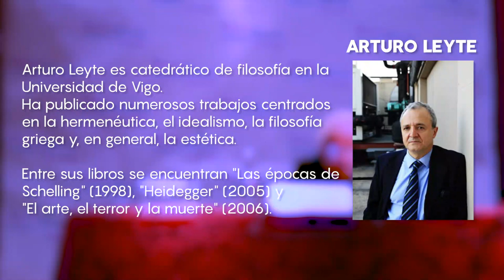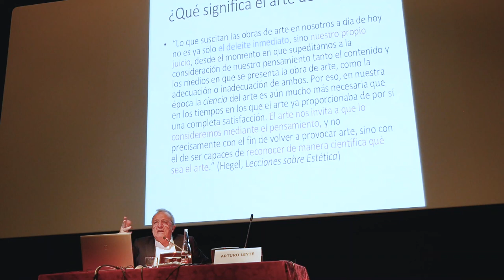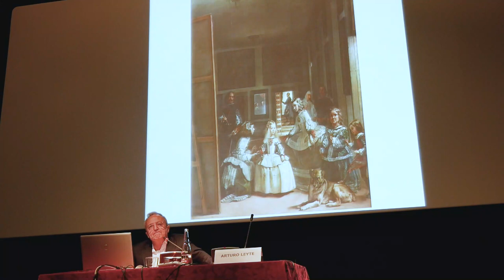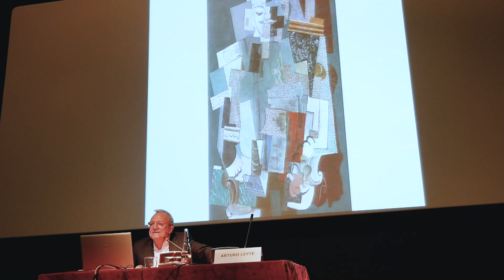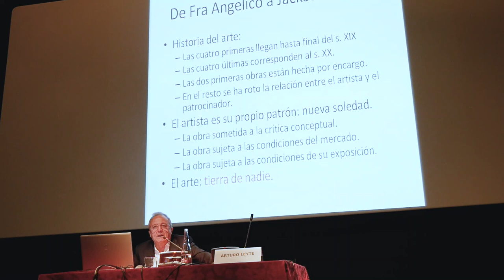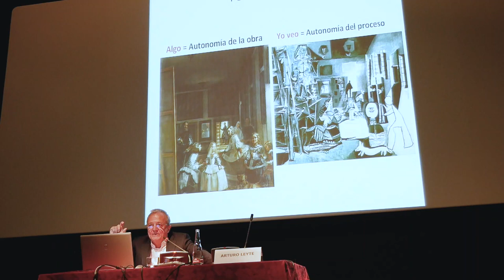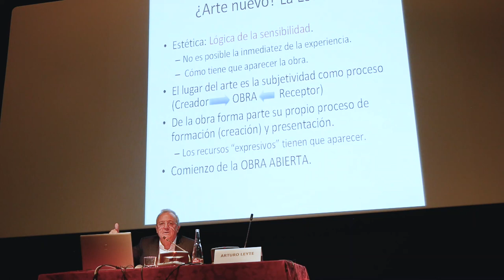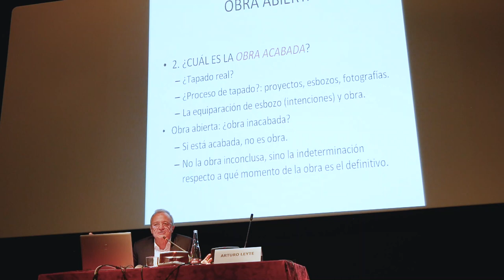"Después de la muerte del arte" - Biblioteca de Navarra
Charla a cargo de Arturo Leyte, dentro del ciclo "Pensar ahora, pensar el mundo", en colaboración con Ateneo Navarro.